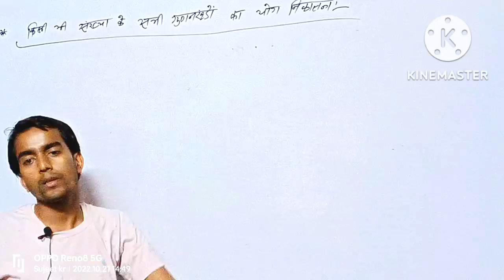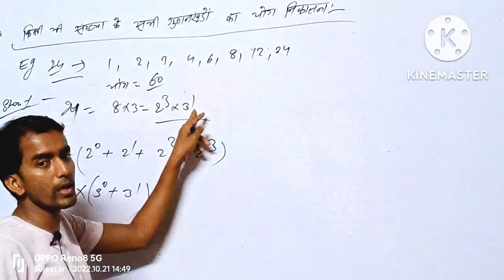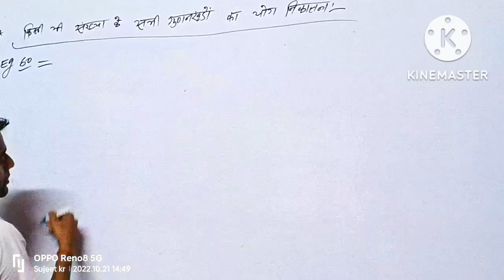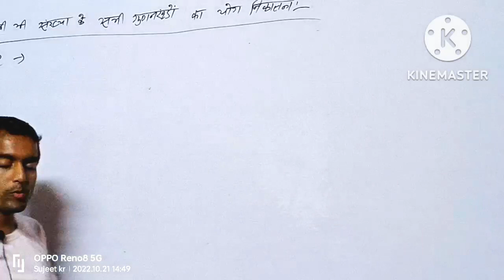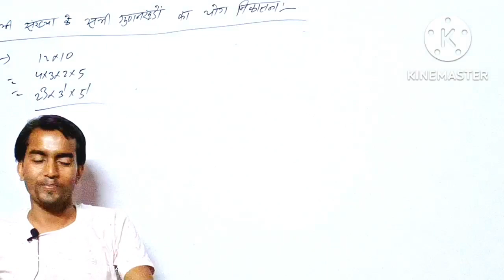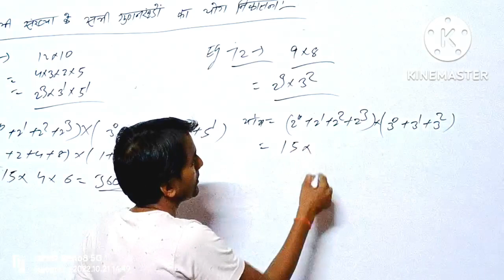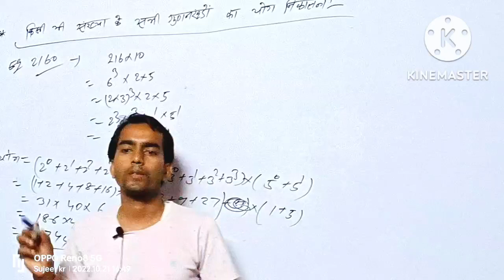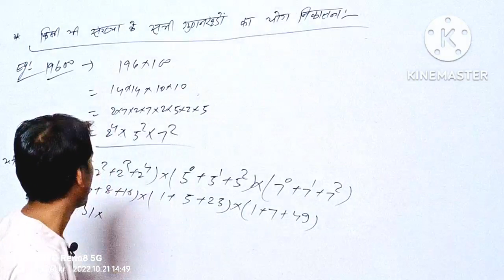math by Pintu sir part:-14 How to find sum of factors of any number/sum of factors of a number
sum of factors of a number | sum of factors of a number by abhinay sharma

sum of factors of 2240 | sum of factors trick | sum of factors of a number in python

sum of factors of anumber in java _ | sum of factors by sahil sir | sum of factors formula | sum of factors of a number inc | sum of factors kaise nikale |